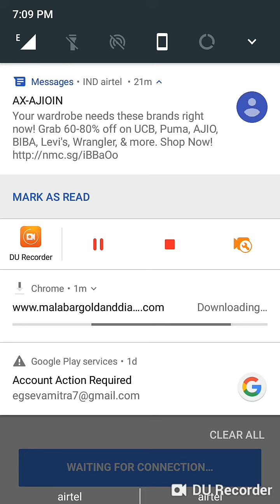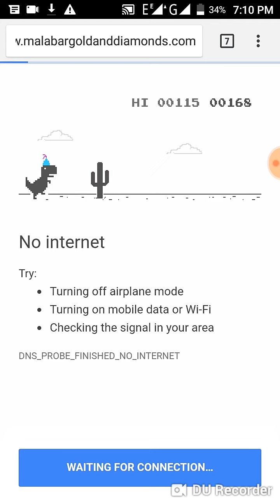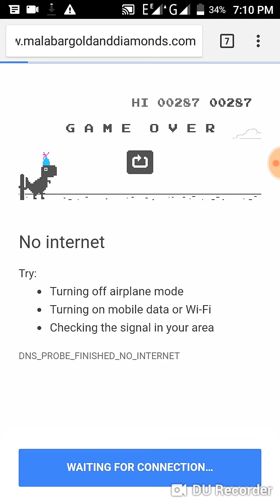Wreck it and breaking the internet by Google Dino